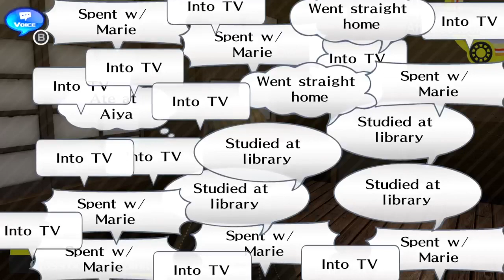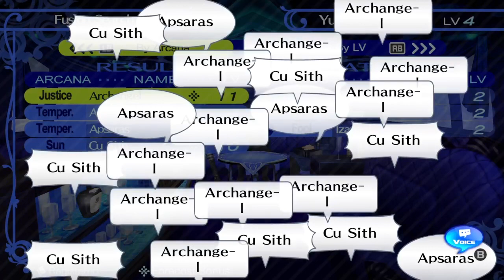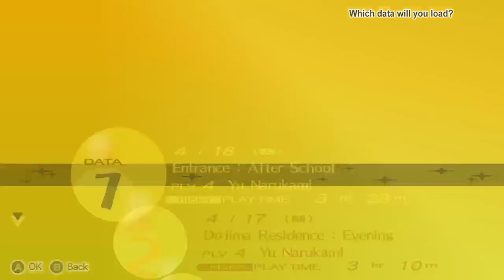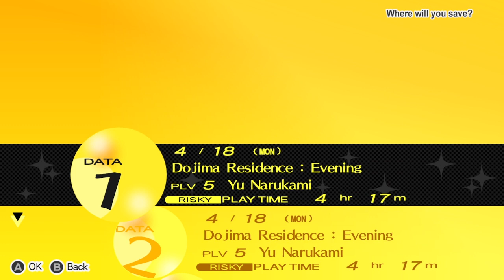Persona 4 Golden Part 4